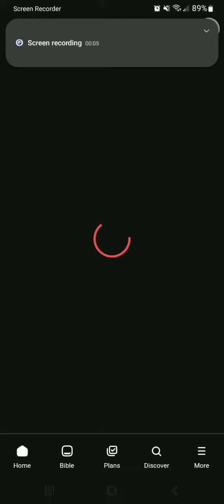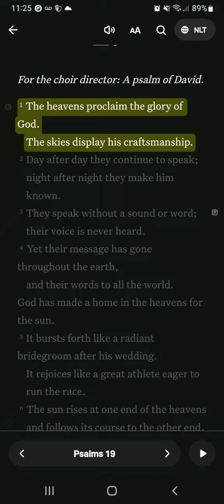bible verse of the day October 14th 2023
I love the lord and all he does for us